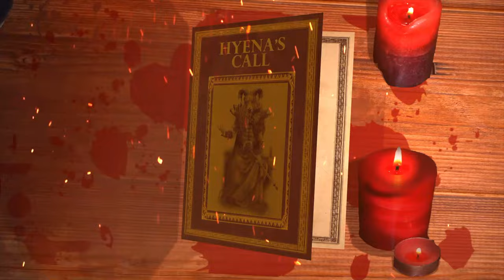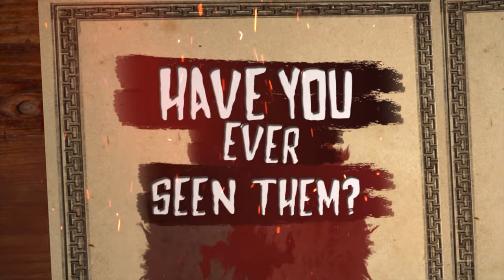BLACK & DAMNED - "Hyena's Call" (Official Lyric Video)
BLACK & DAMNED - "Hyena's Call" (2023) - Official Lyric Video. Taken from the band’s upcoming album "Servants of the Devil" that will be released on April 28, 2023 as Digipack CD, Gatefold Double Vinyl (LP1 Grey Marble / LP2 Orange Marble) limited to 300 copies worldwide and digital streaming/download format.

Lyrics by Mark Green
Video by "HeavyRiffs" created by Michael Vetter, Graphics by Simon Bossert

Black & Damned are:
Roland “Bobbes” Seidel – Vocals
Michael Vetter – Guitars
Aki Reissmann – Guitars
Pappe Lee – Bass
Axel Winkler – Drums